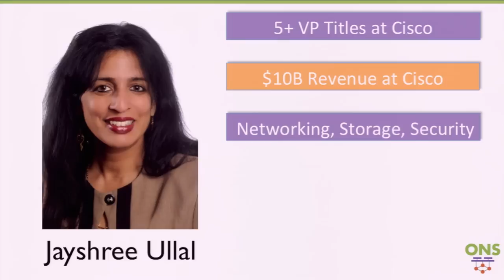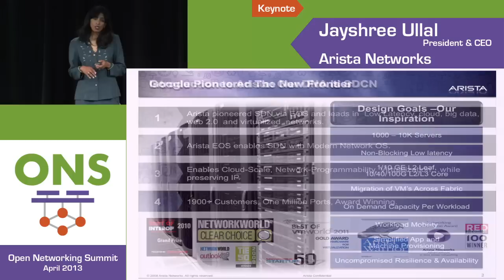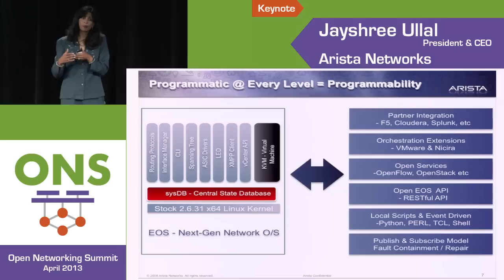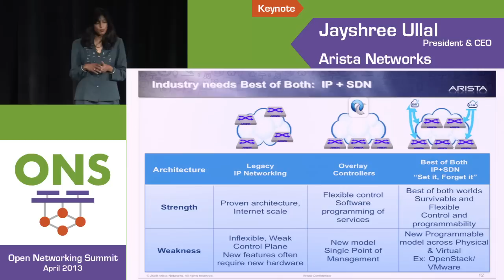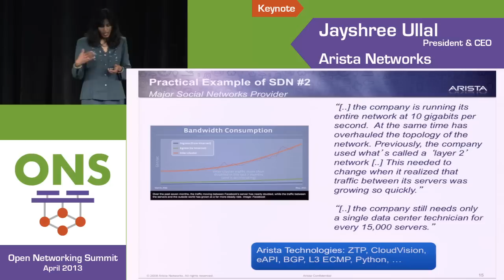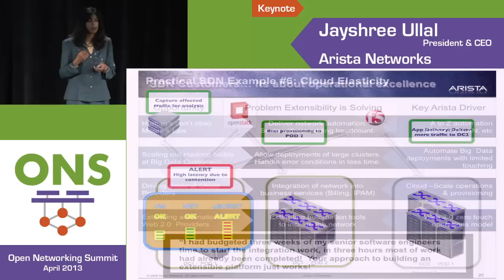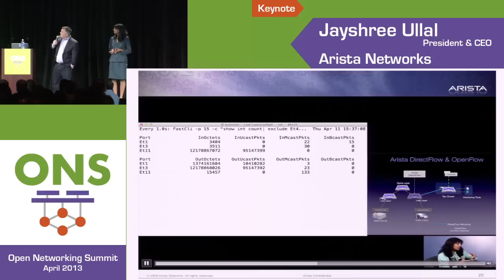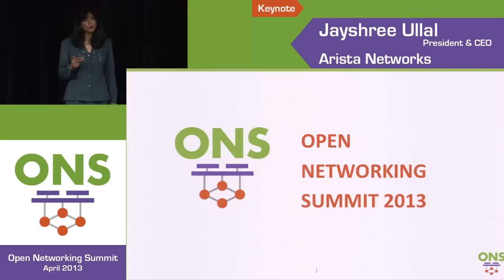ONS2013 Keynote: Jayshree Ullal, Arista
Open Networking Summits, Inc. is the only non-profit conference organization that produces high quality high impact SDN/OpenFlow event(s).

Our Mission: "To help the SDN revolution succeed by producing high impact SDN event(s)."

ONS brings the best content in terms of depth and breadth; anchors the event around the inventors, innovators, and business leaders from all parts of the ecosystem; and facilitates high quality dialogue among participants in a fun and stimulating setting.

ONS selects its content solely based on merit; no one pays to speak at ONS and ONS does not pay anyone to speak.

ONS has quickly gained the status of a premier event for SDN and OpenFlow in the industry.